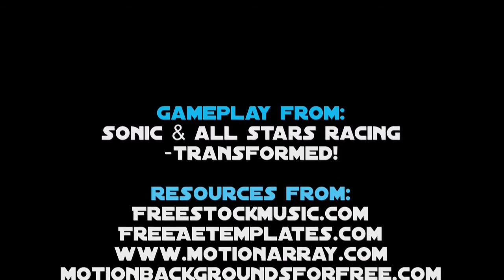Let's Play Sonic All-Stars Racing-Transformed #7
Let's Play Sonic All-Stars Racing-Transformed -FULL HD-Part Five

This video is in no way associated or approved by Sega and is intended for non commercial educational purposes only.